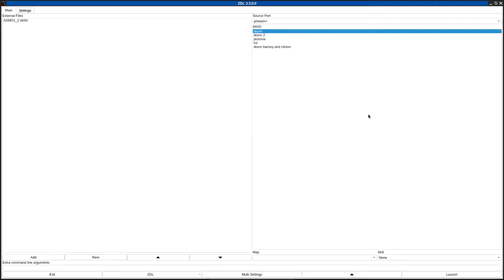DOOM 1 - ASMO1_2.WAD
added to the "Hall of Shame" for repetitive, confusing, and low effort level design.
called "REVENGE OF ASMODEOUS Episode One - Mission Two" in the /idgames FTP.
created by Marty on September 5th, 1994.
from the .txt file included with the WAD:
"REVENGE OF ASMODEOUS Play DOOM D&D style! This is Episode One - Mission Two of a whole new DOOM Adventure

This is the second level of "Revenge Of Asmodeous". Unlike the First level this one was designed as a Single Player Only. Due to the sequential order in which the rooms must be investigated, it would be difficult to have different starting places. Enjoy...this is a tough one, unless, of course, you use GOD MODE.

Ain't it Great!